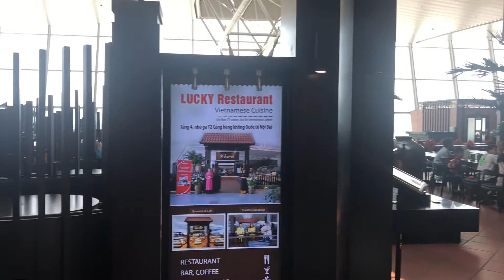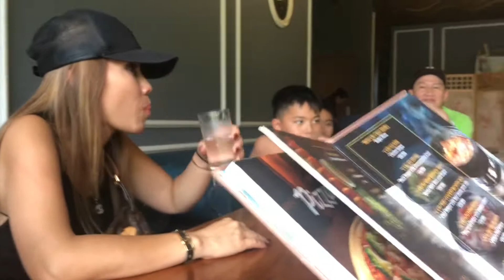Cả phái đoàn ăn sập nhà hàng lẩu cua đồng nổi tiếng ở hà nội